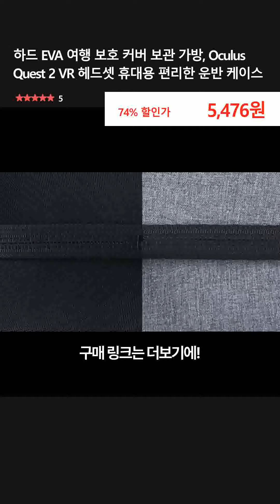하드 EVA 여행 보호 커버 보관 가방, Oculus Quest 2 VR 헤드셋 휴대용 편리한 운반 케이스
👉 구매링크